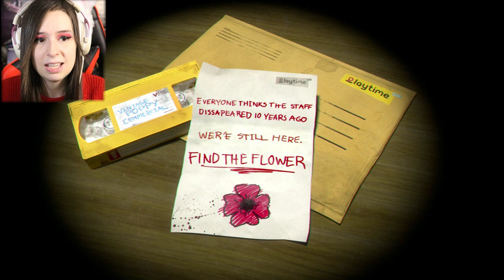HO INFARTATO FORTISSIMO | POPPY PLAYTIME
Vi sfido a raggiungere i 100 Likes!
Da indicare sulla busta/pacco:
• Il destinatario:
Mariangela Benevento